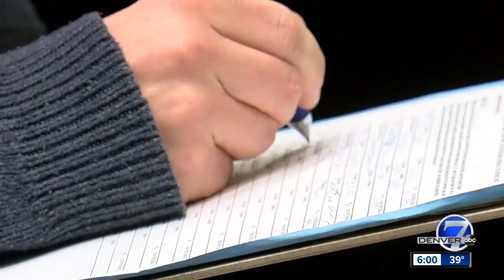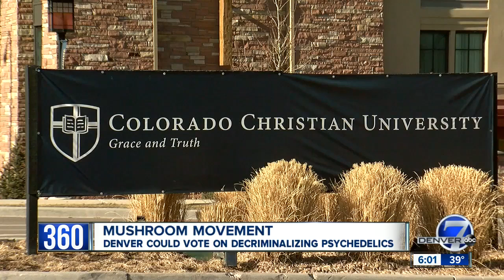Denver could become the first city in America to decriminalize the use of magic mushrooms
Voters may soon have another big decision to make this coming May.